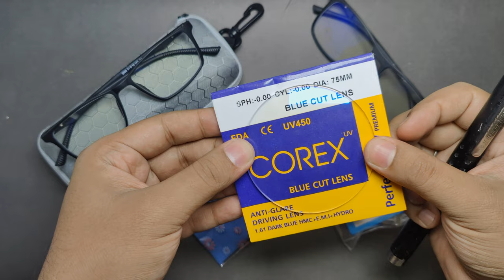Types Of Blue Cut Lenses / blue Cut Glasses / ব্লু কাট চশমা কোথায় পাবেন? দাম কেমন?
❌বর্তমান যুগে মোবাইল কম্পিউটার ছাড়া চলা কঠিন তাই মোবাইল কম্পিউটার ব্যবহার করেও চোখকে সুরক্ষিত রাখতে UV প্রটেকশন বা ব্লু-কাট লেন্সের চশমা ব্যবহার করুন।
👉ব্লু-কাট লেন্সের চশমা সম্পর্কে বিস্তারিত জানতে কিংবা অর্ডার করতে

ব্লু কাট চশমা নিতে আমাদের ওয়েব সাইট ভিজিট করুন